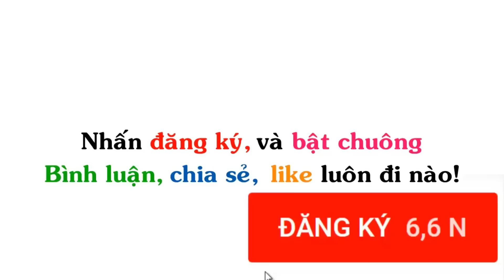Nhỏ Nhưng Không Nhỏ | Reaction Truyện Tranh Hài (P 12)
▶ Tiêu đề: Nhỏ Nhưng Không Nhỏ | Reaction Truyện Tranh Hài (P 12)

▶ Ảnh được sưu tầm tại:  ÉN COMICS, Gia Đình Ngộ, Gia Đình Dzăn Hóa, Gia ĐìnH gãi Ngứa, Nhà Trong Ngõ, Thằng Anh Con Em, Vũ Trụ Hoảng Loạn, Lười Chăm Chỉ, Ếch Ộp, Nhà Trong Ngõ, Vui Vẻ.